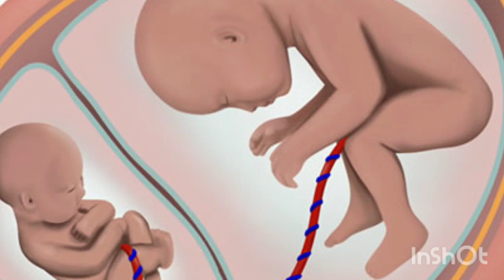twins pregnancy me chai pina chahiye ya nhi tea during twins pregnancy in hindi twinpregnancy me tea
maine is video mein btaya hai ki twins pregnancy me chai pini chahiye ya nhi twins pregnancy me kitne cup chai pini chahiye or twins pregnancy me chai pine se kya hota hai twins pregnancy me chai lene se kya hota hai

your queries-
twins pregnancy me chai pi sakte hai
twins pregnancy me chai pini chahiye
twins pregnancy me chai pine se kya ho sakta hai
twins pregnancy me chai kitni piye
twins pregnancy me chai peena chahiye
twins pregnancy me chai pina chahiye ya nhi
twins pregnancy me chai pine se kya hoga
twins pregnancy me chai pine se kya hota hai
twins pregnancy me chai se kya hota hai
twins pregnancy me chai se kya ho sakta hai
twins pregnancy me kaun si chai peena
twins pregnancy me kaun si chai piye
twins pregnancy me kaun si chai peeni chahiye
twins pregnancy me kaun si chai peena chahie
twins pregnancy me jyada chai pine se kya hota hai
twins pregnancy me jyada chai ke nuksaan
twins pregnancy me jyada chai ke fayde
twins pregnancy me adark wali chai peena chahiye
twins pregnancy me adark wali chai pine se kya hota hai
twins pregnancy me adark wali chai peene ke fayde

thank you❤ so much for watching my video🙏